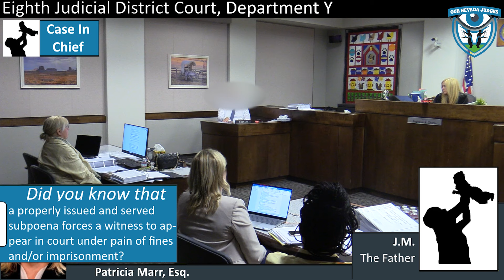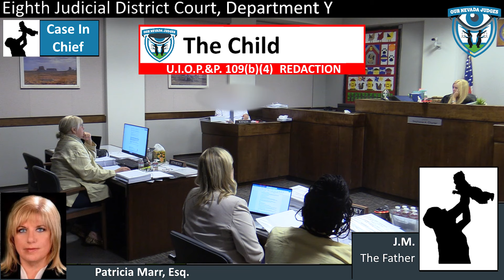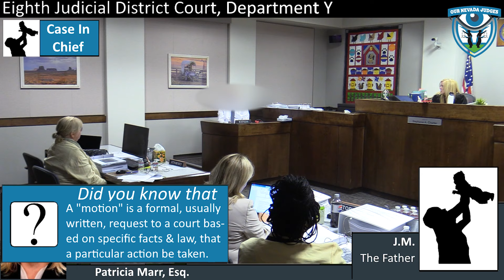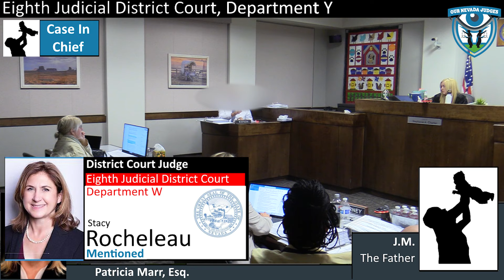D.H., a Mother vs J.M., a Father, Part 2, October 1, 2024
The Honorable Stephanie Charter, Eighth Judicial District Court, Department Y, Family Division, presiding over an evidentiary hearing. Attorney Lorien Cole and Erick Ferran for the Mother. Attorney Patricia Marr for the Father. Father takes the stand.